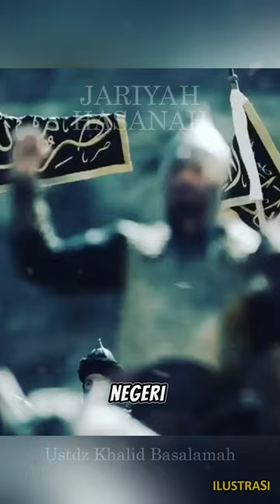Membeberkan Nubuat Part 1 : Muslim akan Bergabung Dengan Nasrani dalam Perang Akhir Zaman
"Selamat datang di Channel kami yang berfokus pada konten Islami yang mendalam dan bermakna. Di sini, kami menyajikan beragam materi yang menginspirasi, memberikan pengetahuan, dan memperkuat iman.

Dari ceramah agama, tafsir Al-Quran, hingga kisah-kisah kehidupan Rasulullah SAW dan para sahabat, kami berusaha untuk memberikan wawasan yang bermanfaat bagi semua orang yang mencari kedamaian dan petunjuk dalam ajaran Islam. Bergabunglah dengan kami untuk mengeksplorasi keindahan ajaran agama Islam, meningkatkan pemahaman spiritual, dan meraih keberkahan dalam hidup.

Mari bersama-sama menapaki jalan menuju kebahagiaan dan kesuksesan yang sejati, sesuai dengan petunjuk yang diberikan oleh Allah SWT dan Rasul-Nya. Sambutlah cahaya keimanan dan kebijaksanaan dalam hidup Anda dengan mengikuti kanal kami.

Terima kasih telah bergabung dengan kami dalam perjalanan spiritual ini."